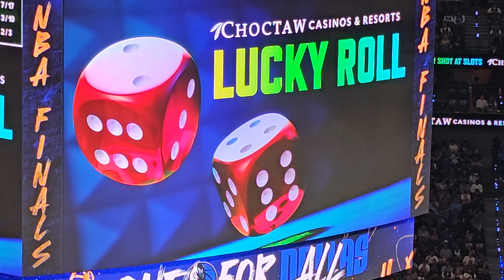Dallas Mavericks Choctaw lucky roll 6/12/24 #nbafinals2024 game 3